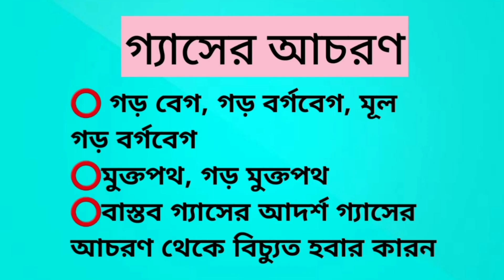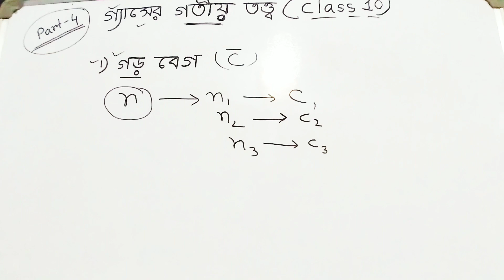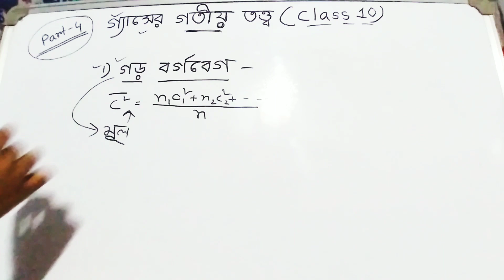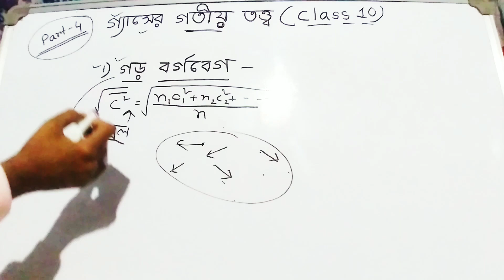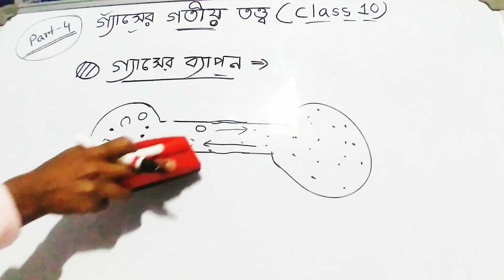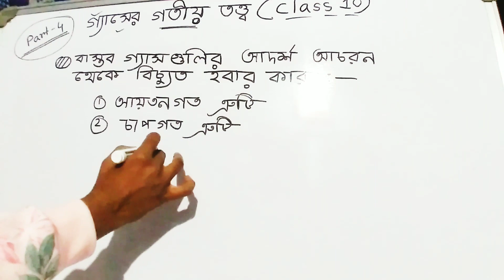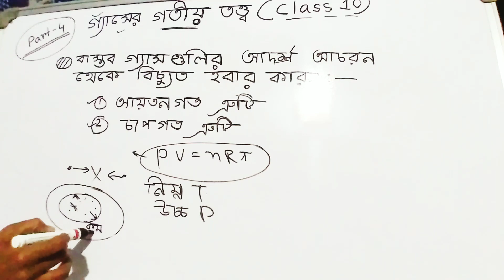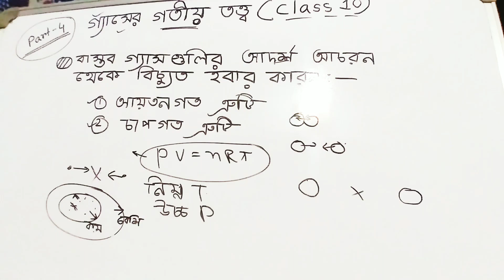গ্যাসের গতীয় তত্ত্ব ( গ্যাসের আচরণ class 10)// গ্যাসের ব্যাপন ধর্ম, বাস্তব গ্যাস, আদর্শ গ্যাস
আজকের বিষয় :- গ্যাসের গতিতত্ত্বের স্বীকার্যসমূহ ( Class 10) -, গ্যাসের আচরণ, গ্যাসের ব্যাপন ধর্ম, বাস্তব গ্যাস, আদর্শ গ্যাস

🔵🔴গ্যাসের গতীয় তত্ত্ব

🔴🔵 গ্যাসের আচরণ ( part 1)

🔵🔴 গ্যাসের আচরণ ( part 2)

🔰 Class 7. all vedios

ধন্যবাদ ।